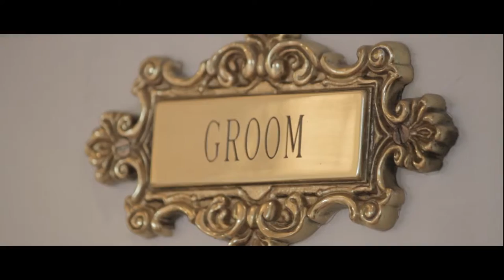Carolyn and Kevin at The Chateaux at Fox Meadows on November 25th